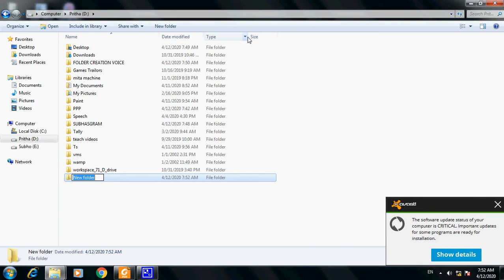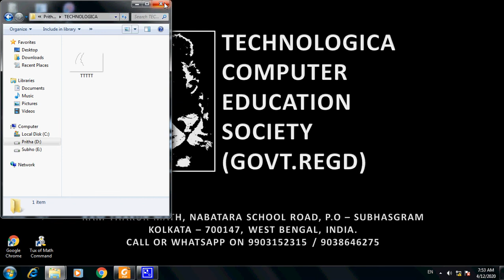6 Folder in A Drive TECHNOLOGICA